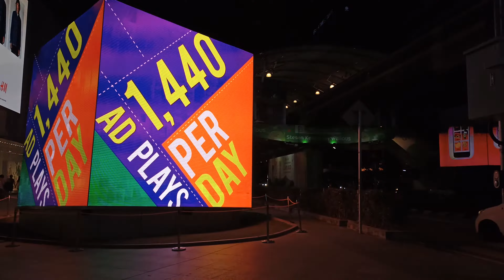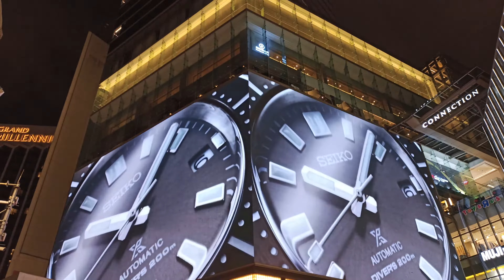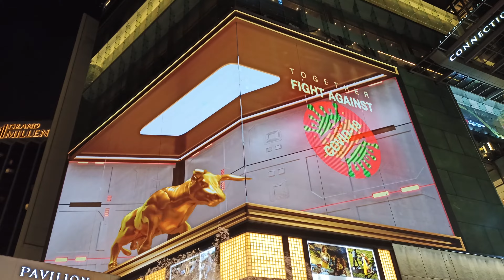Bukit Bintang Night walk